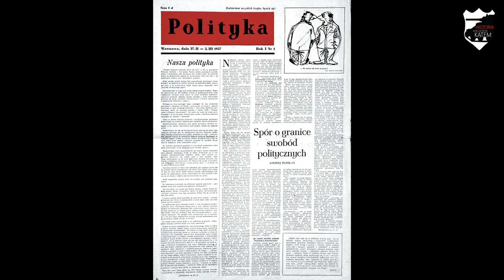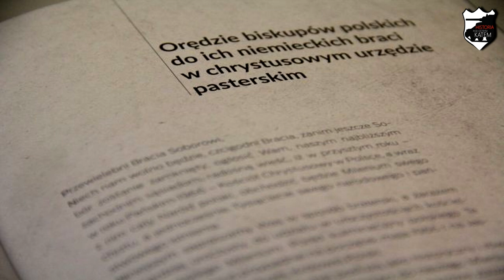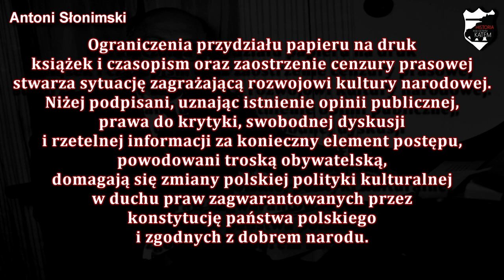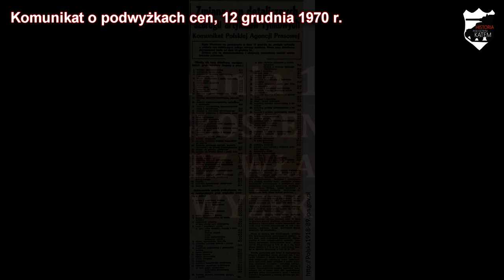PRL w latach 1956 -1970 - Lekcje historii pod ostrym kątem - Klasa 8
Rozdział IV. Polska po II wojnie światowej. PRL w latach 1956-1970. Wczoraj i dziś, wyd. Nowa Era